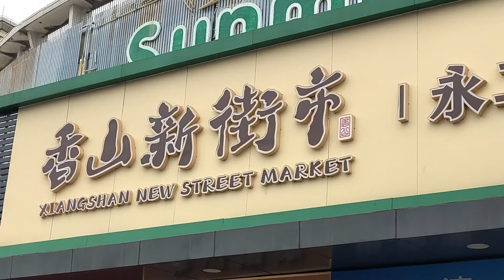中山河鮮美食 Chinese Food Grass Carps Pretty Yummy 大鯇魚肉質實有口感 細鯇魚肉質嫩滑 煎炆炸蒸好吃 中山坦洲永二綜合市場